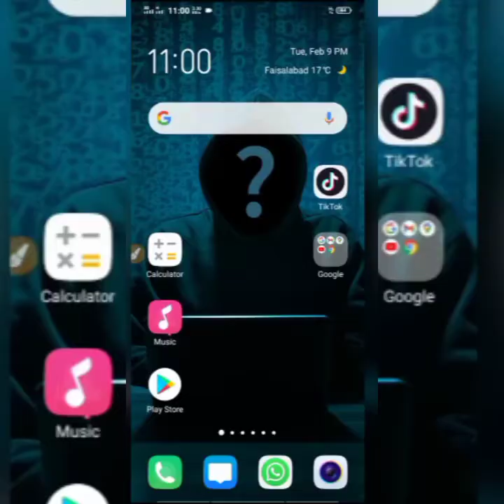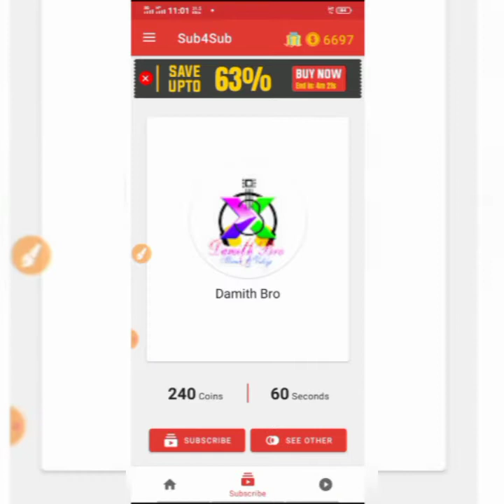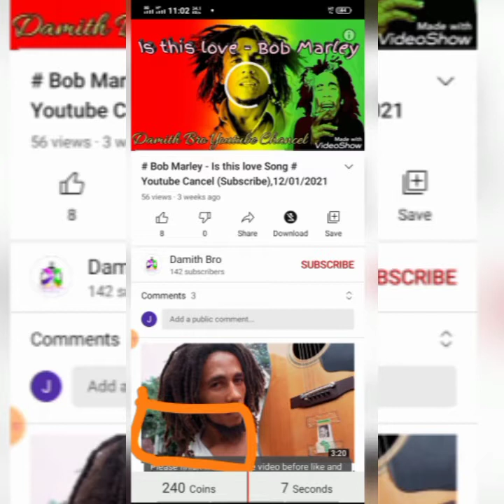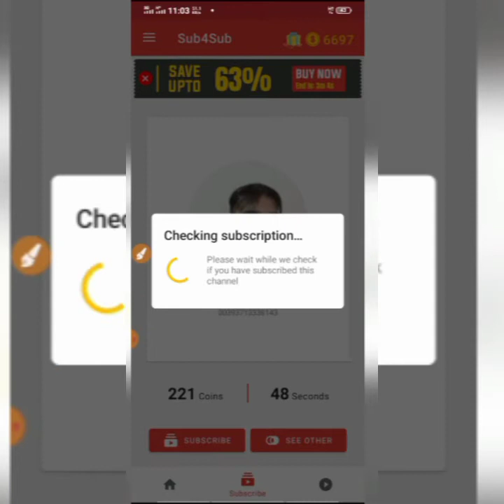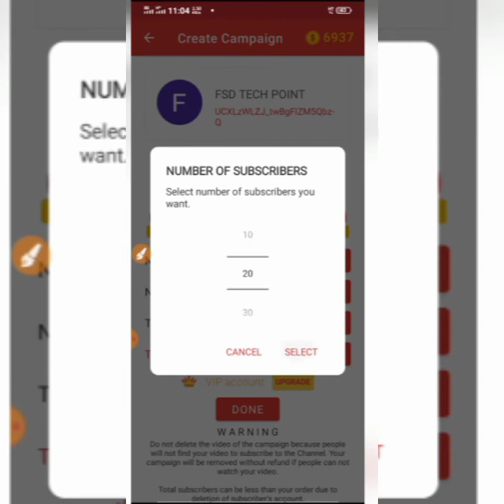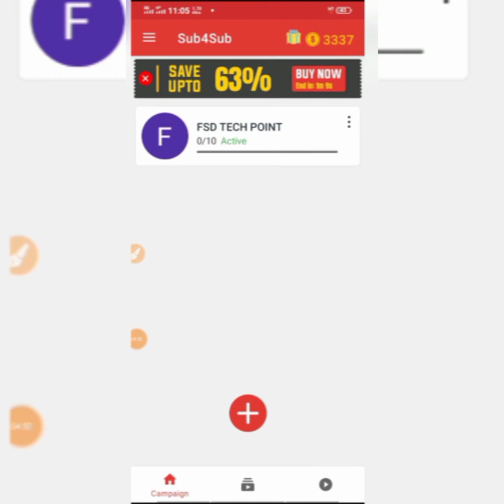How To Get First 1000 Subscriber On YouTube | 2021 Tricks | Complete Your 1000 Subscriber In 05 Days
How To Get First 1000 Subscriber On YouTube | 2020 Tricks | Complete Your 1000 Subscriber In 05 Days

How to get first 1000 subscribers and 4000 hours watchtime How to get first 1000 subscribers quickly on youtube
Latest 1 Trick | How to get 1000 Subscribers in 15 Days | Get 1000 Subscribers | Get 1K Subscribes
How to get 1000 subscribers on YouTube and 4 watch hours How to get 1000 subscribers on YouTube 2020
Hoe to complete 4000 hours watchtime on YouTube